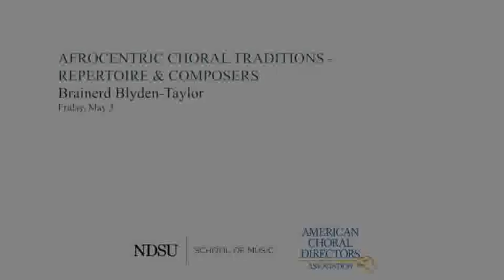Afro Centric Choral Traditions - Repertoire & Composers